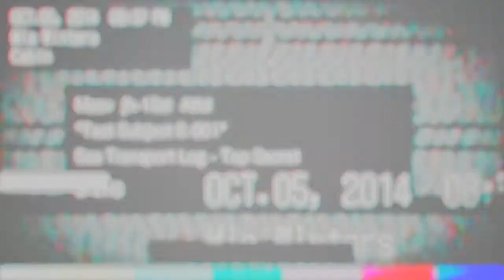Resident Evil 7 SAW Walkthrough part 23, HD (NO COMMENTARY)